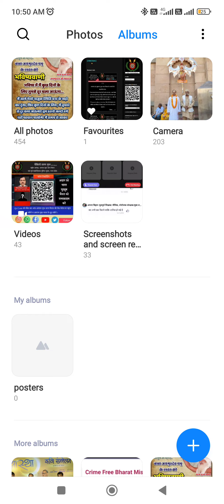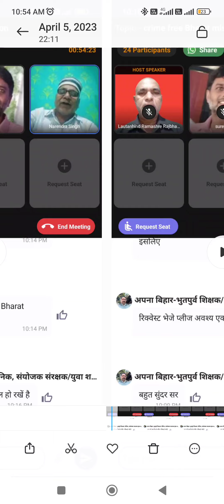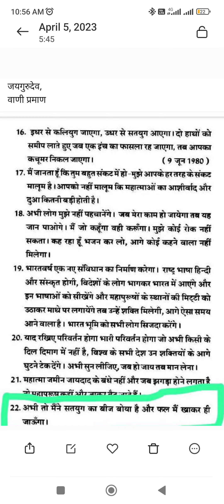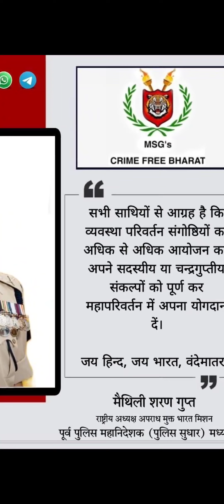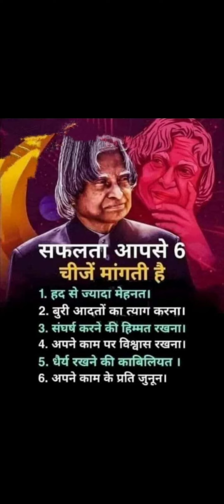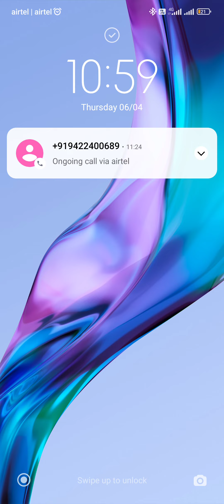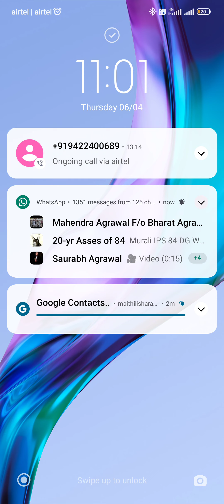डा महावीर जुड़े, अब आपकी बारी है। महापरिवर्तन के लिए 9425606040 पर मैसेज भेज कर जुड़े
अधिक से अधिक व्यवस्था परिवर्तन संगोष्ठियों का आयोजन कर सदस्यीय या चन्द्रगुप्तीय संकल्प पूरा करें व‌ जय गुरुदेव बाबा की समस्त भविष्यवाणियों को फलीभूत करने में अपना योगदान दें।

महापरिवर्तन में जुड़ने के लिए टेलीग्राम एप को डाउनलोड कर 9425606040 पर नाम,पता व मो.न. भेजें।

Crime Free Bharat Mission has launched its app.

Join the Crime Free Bharat Mission using this link.

Maithili Sharan Gupta, IPS(R)     Former DGP (P R) MP & National President Crime Free Bharat Mission

(कलयुग में कलयुग जाएगा व कलयुग में सतयुग आएगा। २१ लक्ष्यों सहित गुरुदेव बाबा की सभी भविष्यवाणियां फलीभूत होंगी)

१. गुलामी के नियमों/ कानूनों में आमूल चूल परिवर्तन होगा।
२. प्रशासनिक व्यवस्था पारदर्शी, उत्तरदायी व क्षतिपूर्ति के प्रावधान के साथ संवेदनशील होगी।
३. अपराध एवं भृष्टाचार मुक्त भारत होगा।
४. भारत टैक्स मुक्त होगा। किसी की चेक अमान्य नहीं होगी, कोई दिवालिया नही होगा।
५. शाकाहारी, नशा मुक्त एवं अध्यात्मिक होगा।
६. किसानों की आमदनी पांच गुना व मजदूरों की आमदनी दस गुना होगी।
७. गरीबी मुक्त होकर समृद्ध होगा
८. रसायनिक जहर मुक्त होकर निरोगी व दीर्घायु होगा।
९. विश्व की रिसर्च एवं डेवलपमेंट हब बनकर विश्व गुरु बनेगा।